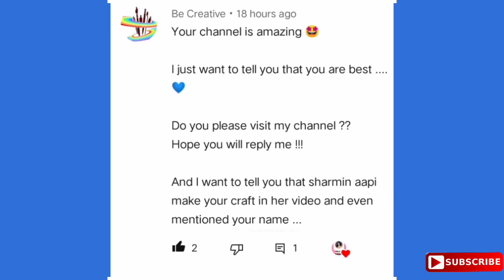Cute gift idea | DIY Paper gift box | Priya Singh Craft